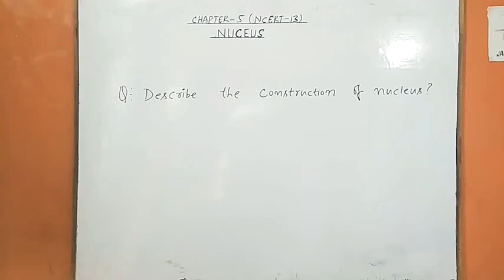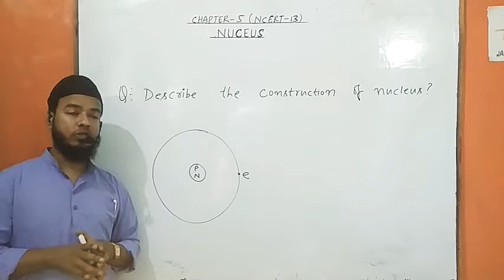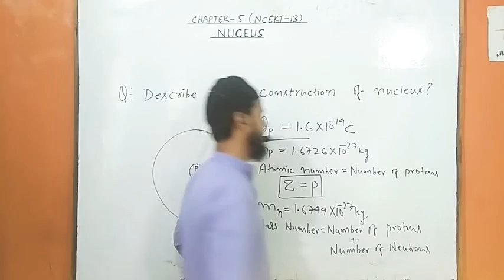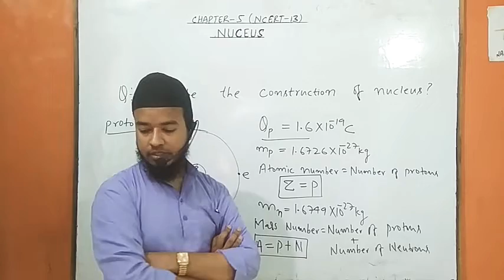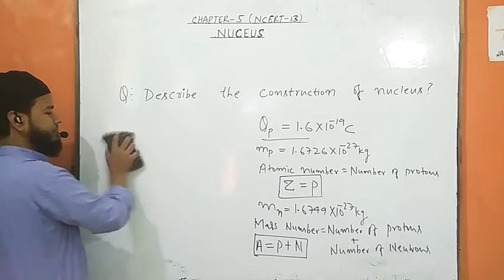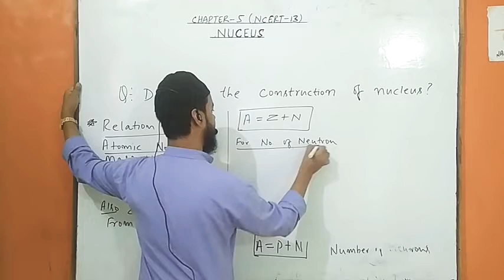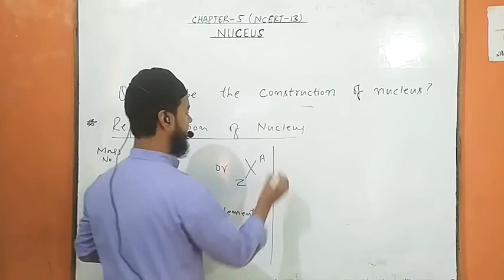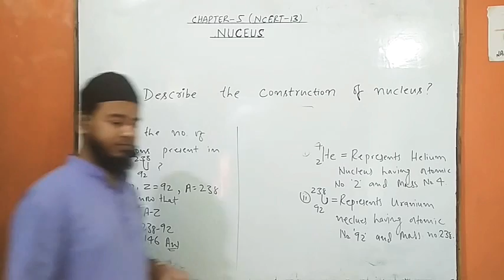12th Physics#Ch-Nucleus#L-1#Eng#Nucleus by Er Shahnawaz Arif